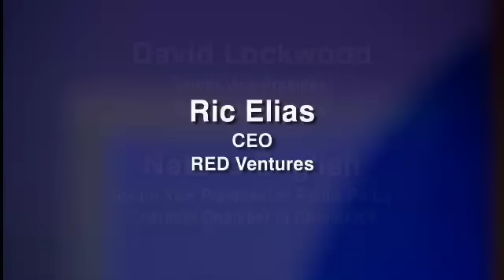Ric Elias, Red Ventures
Ric Elias, CEO of Red Ventures - with panelists David Lockwood of Colliers International and Natalie English of the Charlotte Chamber of Commerce - in a conversation recorded May 27, 2011.